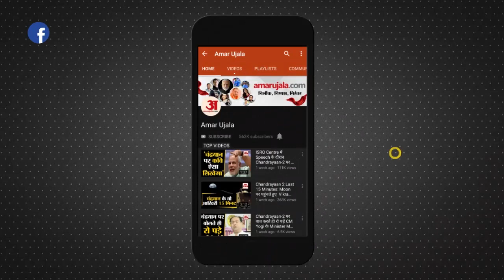Solangnala Snowfall: सोलंगनाला में बर्फ के फाहों के बीच सैलानियों ने जमकर की मस्ती | Manali News